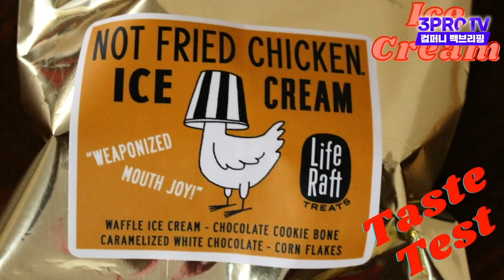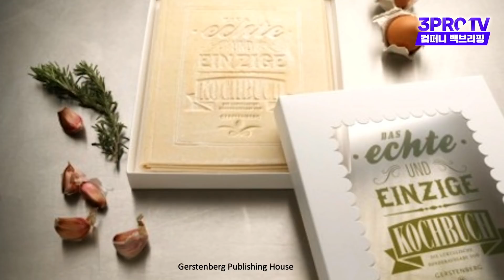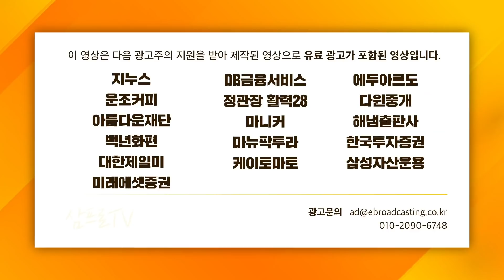[컴퍼니 백브리핑] 이것은 치킨인가 아이스크림인가, 콜라보 마케팅의 세계 f. 로그인디 조현경 대표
-라이브 : 오후 5시 컴퍼니 백브리핑, 오후 7시30분 백브리핑
-구독: 백브리핑의 모든 영상은 [언더스탠딩 : 백브리핑] 채널에 업로드됩니다.
1)유튜브에서 ‘언더스탠딩’을 검색하거나
2)아래 링크에서 ‘구독’을 누르면시면 백브리핑을 편리하게 즐길  수 있습니다!!!